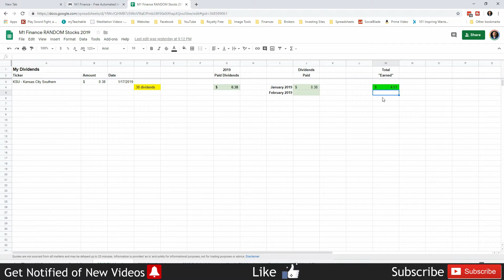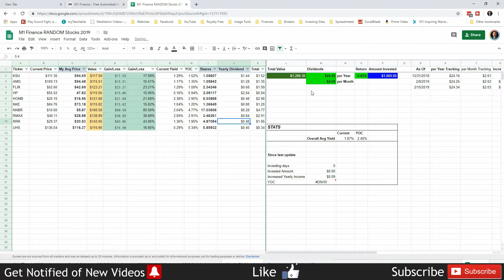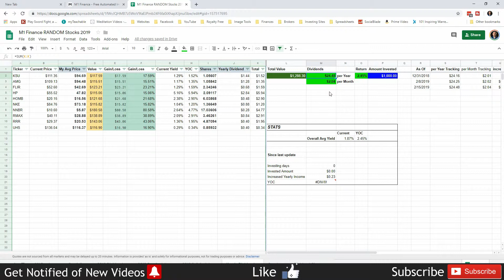M1 Finance Completely Random Stock Portfolio Update 2-22-2019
M1 Finance Completely Random Stock Portfolio Update 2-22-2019 // It's time for the M1 Finance Completely RANDOM Stock Portfolio Update again!

So how is a portfolio full of completely random stocks holding up to the market?

If your new to the community, my channel is all about investing in the stock market, specifically dividend investing with a side of growth. I encourage everyone to start investing early for their future.
Join me on my journey to financial freedom. I also do experimental portfolios to see what happens and to keep it entertaining. I put videos out every Weekend.

- ROTH IRA 100 STOCK PORTFOLIO
- 10% YIELD CRAZY AGGRESSIVE DIVIDENDS

If you want a solid beginner portfolio, I created this well diversified one for those getting started in investing

If you want to start your own M1 Finance portfolio and want a free $10 ($25 in Jan. 2019), please consider using my link and we will both get rewarded!

If you want to start a Robinhood account, again please consider using my link and we both will get a free stock!

If you are interested in how I made my spreadsheet, feel free to make a copy and modify it to suit yourself!